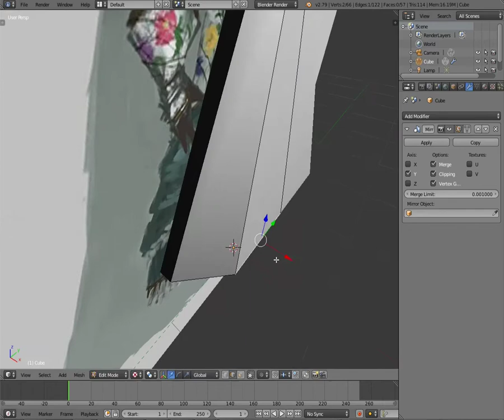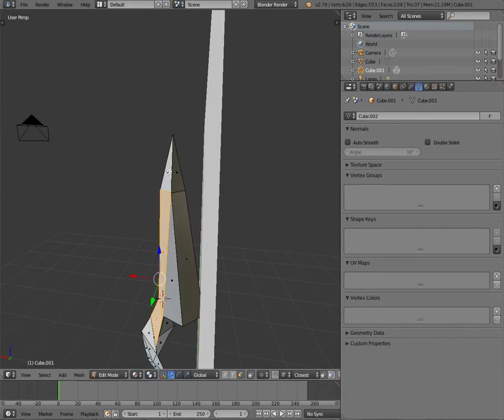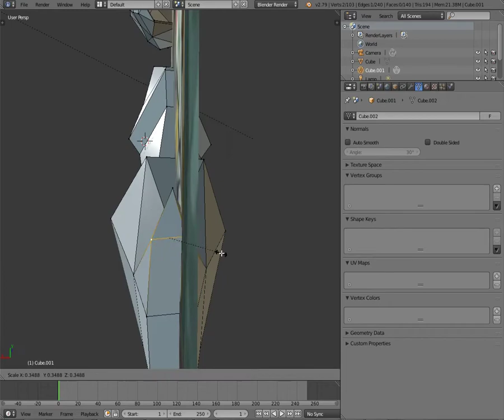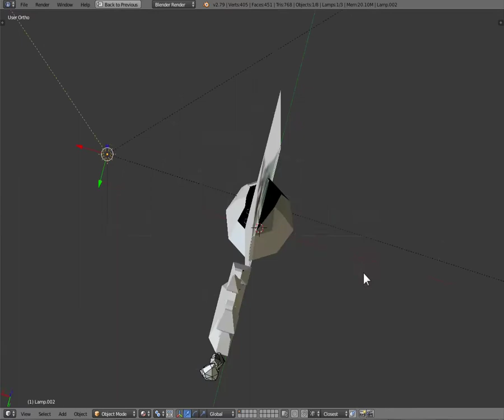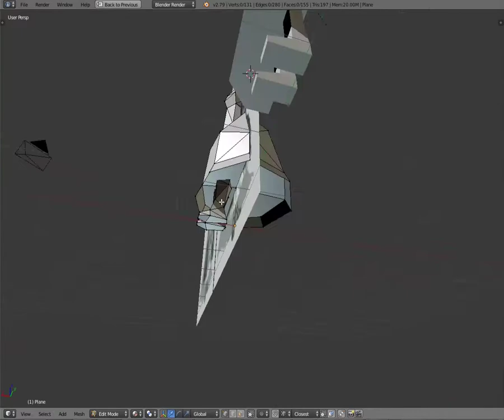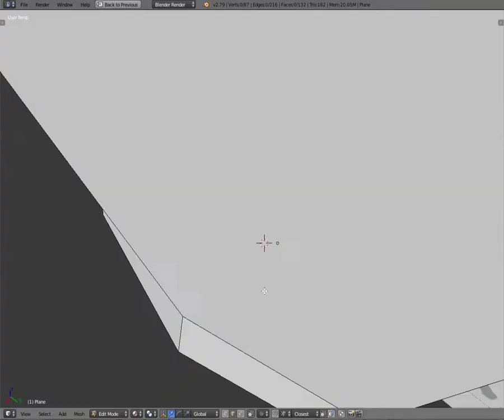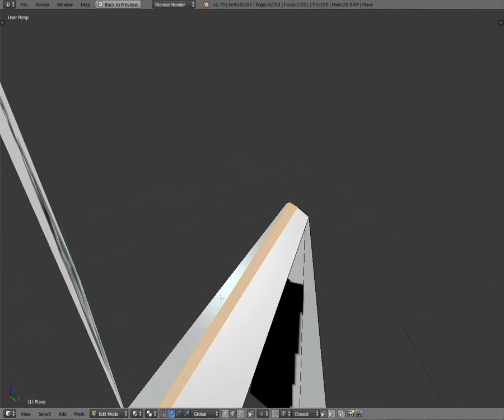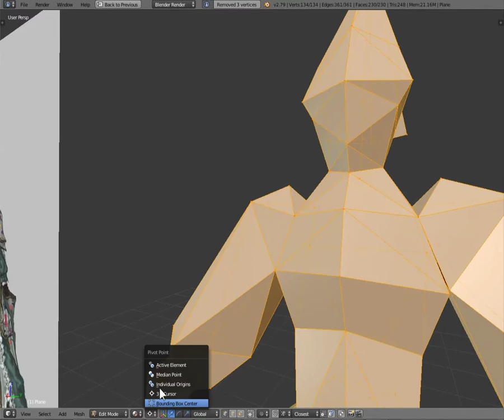Blender modelling challenge 256fes (speed up)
My attempt at the 256fes challenge, where participants create model with upper limit of 256 tris and wit the  texture of 256 by 256 pixel size.
This model is based on drawing  'Princess Knight'  made by the amazing twitter artist @makkura0010 .